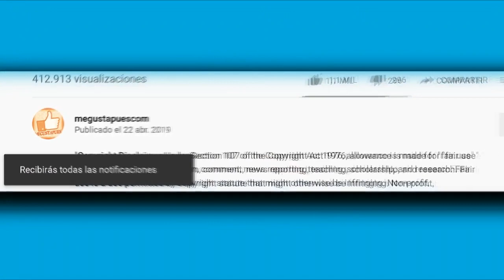Niurka confiesa por primera vez la razón de su separación con Osorio